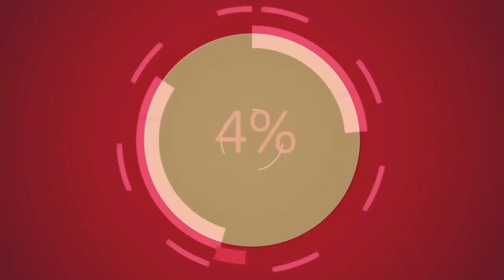CAR DECORATION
THESE VIDEO SERVE TO TEACH MY VIEWER HOW TO DACORATE THERE CAR AND TO GIVE IDEA.